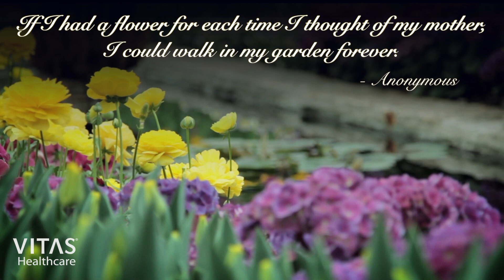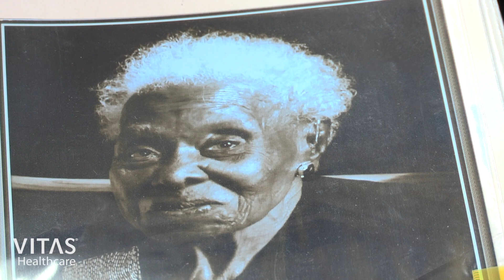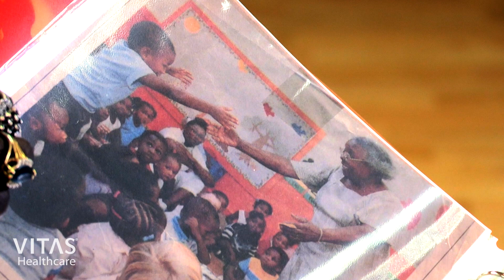"This is My Mom" - Daughters Remember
Women share stories about their mothers, some of whom received end-of-life care from VITAS Healthcare. Learn about mourning and missing our mothers